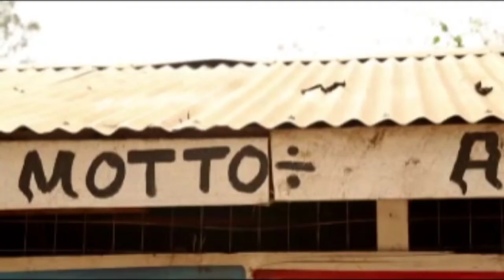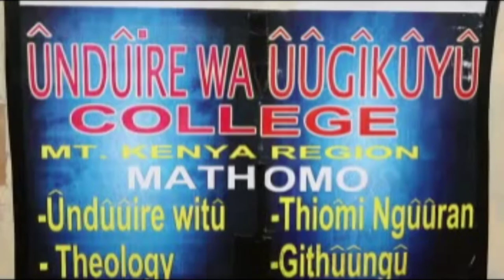school or Money? Ep2 Central Cinema